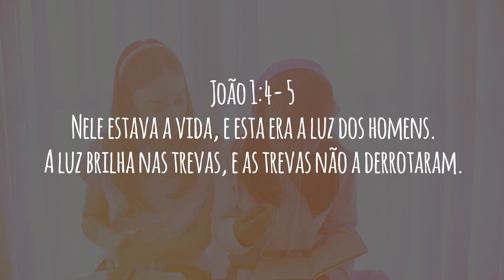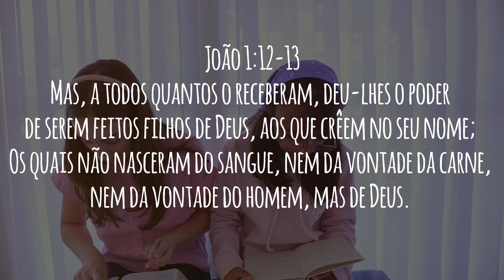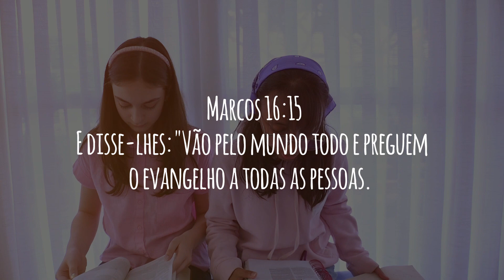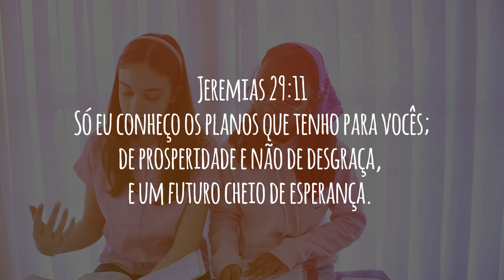Jesus, a luz do mundo | Ft. Ester Lima e Gabi Pereira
Oiee :)

João 1:4-5